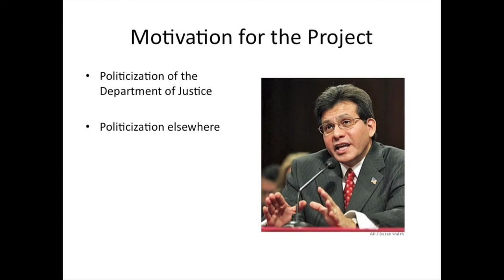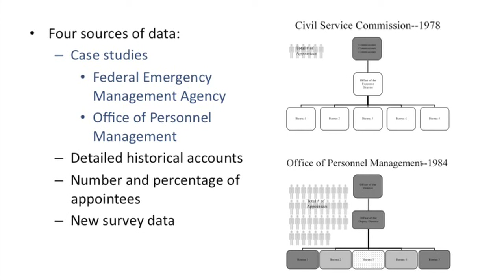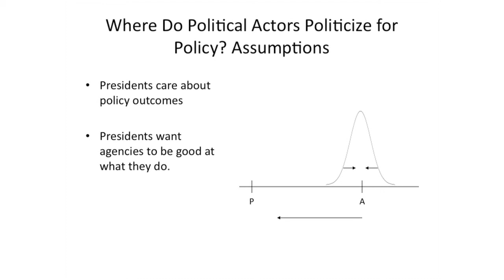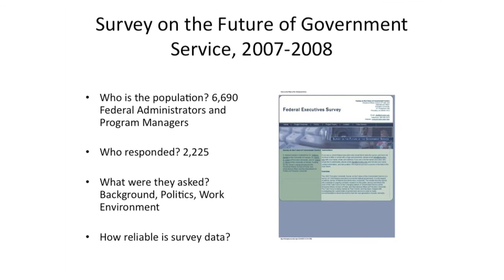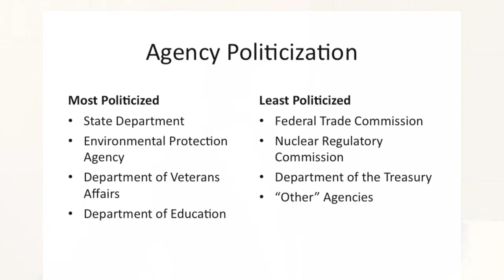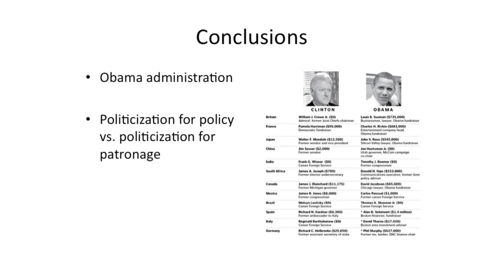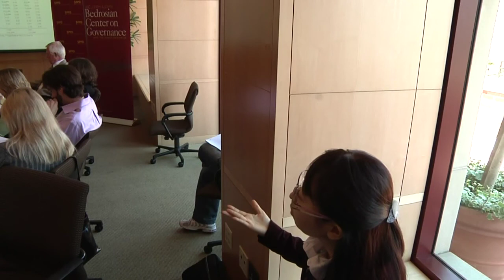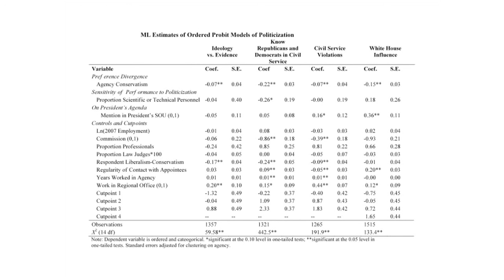Presidential Politicization of the Bureaucracy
Presented by: David E. Lewis

Abstract: This paper explains why American presidents politicize some agencies and not others. It focuses on politicization motivated by a presidential desire to change agency policies, particularly in areas central to the presidents agenda, but constrained by the need to not excessively damage agency competence. It tests these expectations with original data from a survey of federal executives at the end of the George W. Bush Administration. The paper finds that presidents are more likely to politicize agencies that have different policy views from those of the president. They are less likely to politicize agencies whose tasks are complex or technical. Presidents are also more likely to politicize agencies central to implementing the presidents agenda. The paper concludes that extent of politicization varies across the government but varies in predictable ways based upon the incentives of presidents.